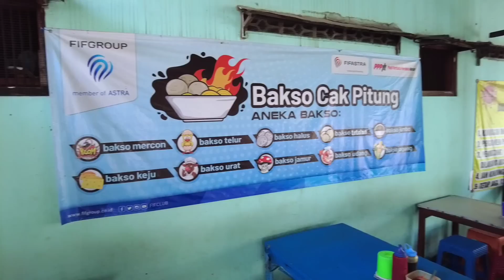HEBAT! CUMA JUALAN BAKSO OMSET PULUHAN JUTA SEHARI!!! SATU MEJA FULL BAKSO YANG ANTRI PANJANG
Ketemu Bakso Paling Laris Dan Viral Di Sidoarjo, Bakso Cak Pitung Memang Super Istimewa, Belum Buka Sudah Pada Antri. Tak Heran Jika Setiap Hari Bisa Habis 1.5 Kwintal Daging Sapi. Disini Tersedia Berbagai Varian Bakso Dan Aneka Toping Khas Bakso Malang. Kalian Wajib Coba Jika Berkunjung Di Kota Sidoarjo Di Jamin Ketagihan, Harga Gerobakan Rasa Mantap Nyam Nyam Poll.

Jl. Gajah Magersari No.36, Gajah Timur, Magersari, Kec. Sidoarjo, Kabupaten Sidoarjo, Jawa Timur
Bakso Cak Pitung

Harga Bakso Mulai 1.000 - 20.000 Rupiah

Snack Video
Yusuffardachannel